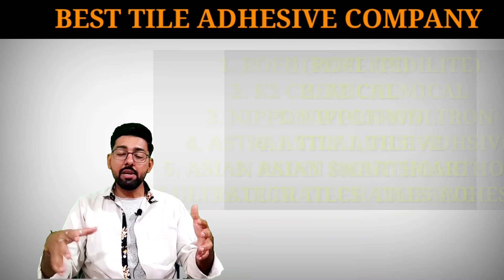TILES लगाने के लिए बेस्ट CEMENT | BEST CEMENT FOR TILES | TILES ADHESIVE | BEST TILE ADHESIVE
TILES लगाने के लिए बेस्ट CEMENT | TILES ADHESIVE | BEST TILE ADHESIVE | BEST CEMENT FOR TILES

In today's video we will discuss about tile adhesive and best cement for tiles.

Best cement for tiles
Tile lagane ke liye best cement